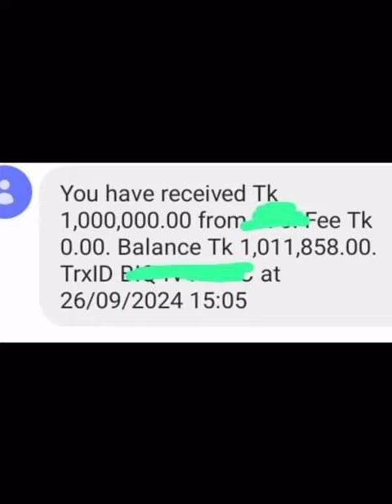এইমাত্র হামিস্টার থেকে ১ কোটি টাকা পাঠাইছে আমি কোটিপতি